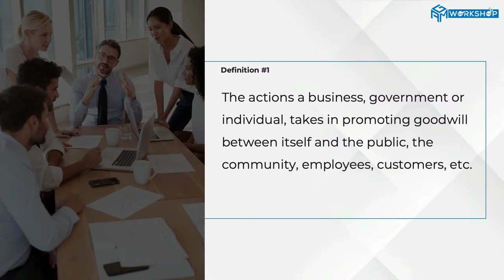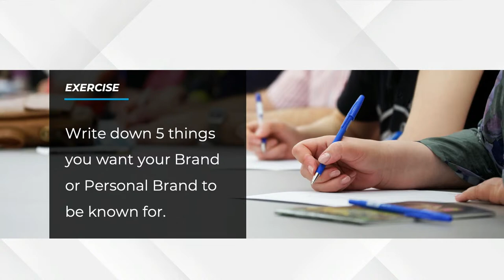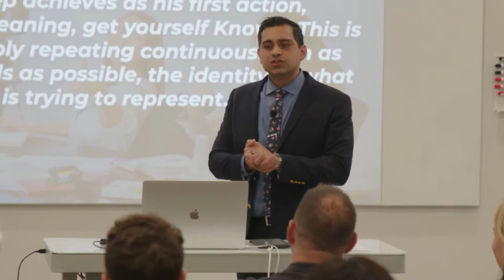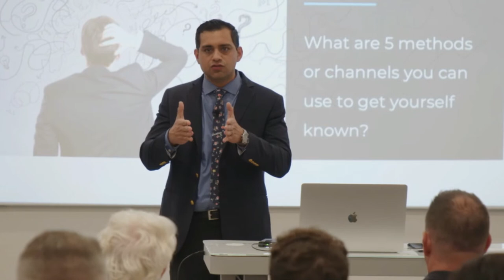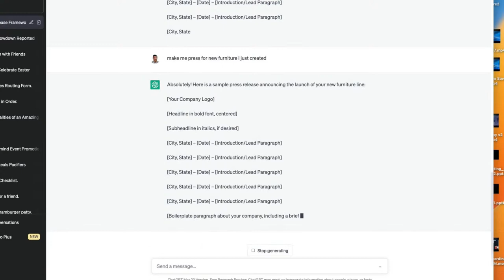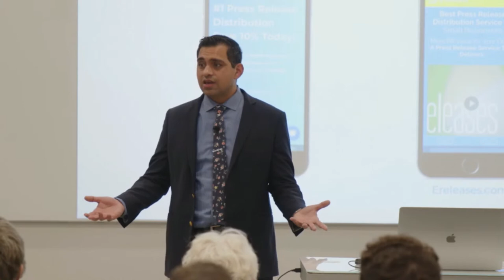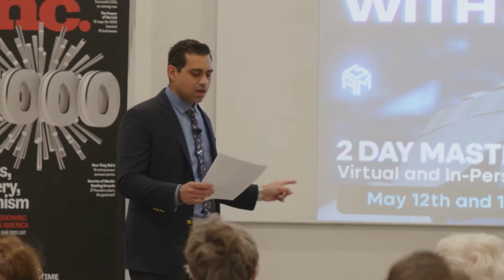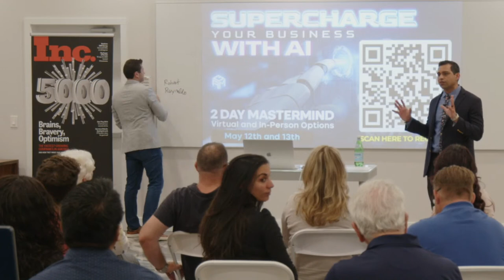Mastering Public Relations For Your Brand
Master the Art of PR Branding: Elevate Your Income with Strategic Techniques
Are you tired of feeling invisible in a crowded marketplace? Do you want to stand out from the competition and attract more income? If so, join our upcoming PR Branding Training on April 11th at 6:15pm EST.

Ollie will give you the answers creating an image that produces FINANCIAL GAIN

Learn to use PR to increase your income
​Using PR to secure your brand position in the marketplace​
​Ways to use PR to get unlimited word of mouth referrals
​Building your personal brand and how that helps attract more income

𝗔𝗯𝗼𝘂𝘁 ManuelSuarez